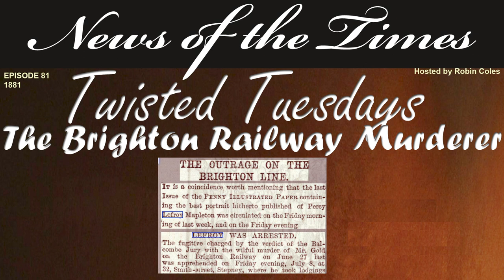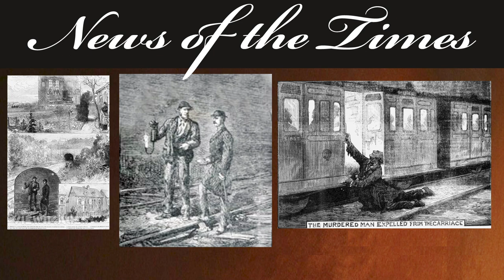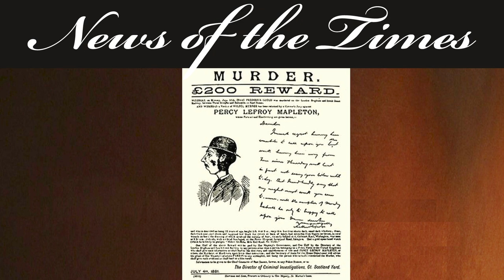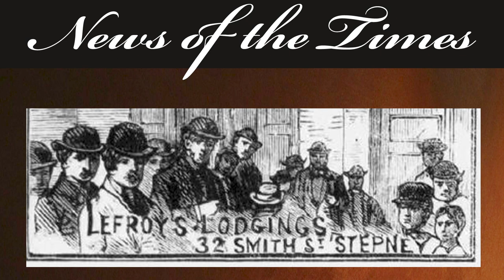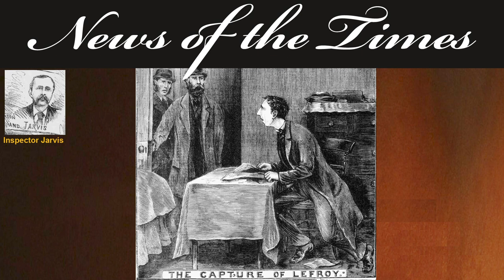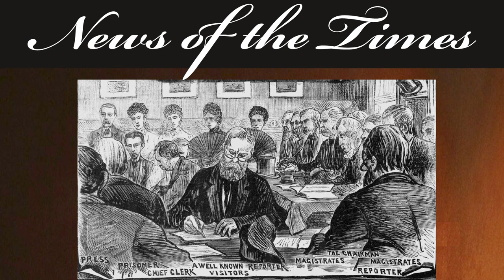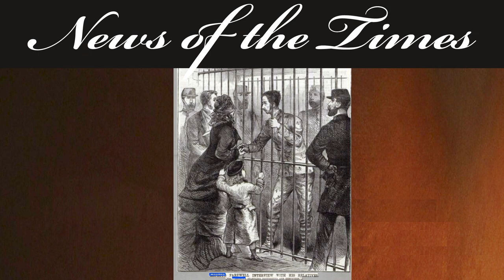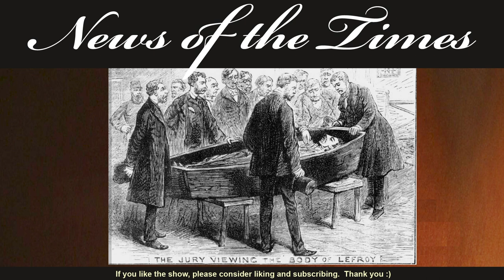1881: The Brighton Railway Murderer - Percy Lefroy Mapleton: Twisted Tuesdays | Episode 81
The Brighton Railway Murderer - Percy Lefroy Mapleton: Twisted Tuesdays
This horrific murder case on the London to Brighton train in 1881 gripped the nation at the time.
Initial poor handling of the situation, the brutality of the murder, and a not unexpetced successful escape from the primary suspect ensured the story was kept in the public eye.  This case has the additional note of being the first case where a forensic composite sketch was created and released publicly in order to find the prime suspect.

Our weekly 5 upload days are:
Tuesdays – is Tangled Tales where we present a pooled together collection of stories from our database.  For example: Murders on Railways
Wednesdays – Whitechapel Wednesdays where we chronologically go through the immense newspaper clippings related to the Whitechapel area leading to the series of gruesome crimes in 1888, and arguably, beyond